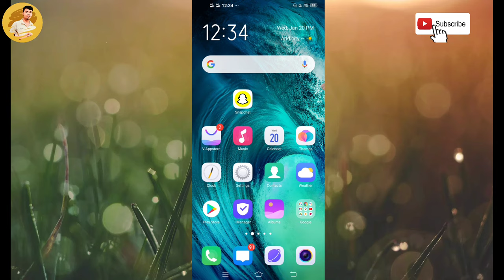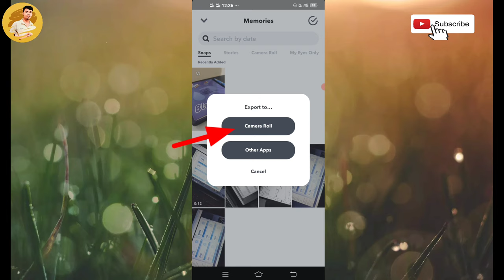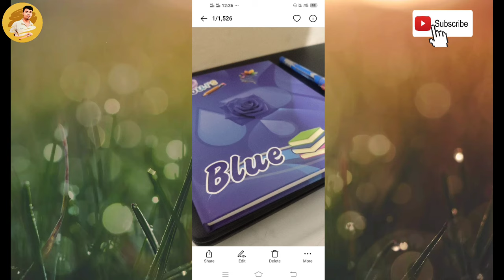How To Download Snapchat Images In Mobile Gallery | Snapchat ki Image Gallery me kese Save Karen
hello friends this video is about Snapchat images in this video I have explain that how you can save or export your Snapchat images in your smartphone gallery by following some steps that I have explained in this video
  so friends watch this video complete and understand how you can do this in your mobile phone easily

1. how to save Snapchat images in mobile gallery
2. Snapchat photos ko mobile gallery mein kaise sev Karen
3. how to export Snapchat photos in gallery
4. Snapchat images in mobile gallery
5. Snapchat ki photos ko mobile gallery mein kaise laen